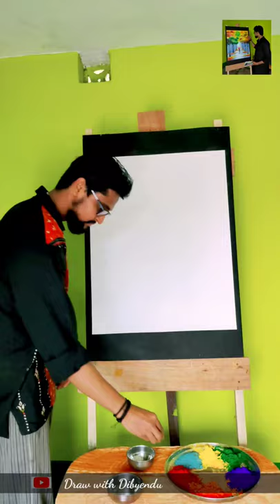Drawing With ABIR Gulal/ Reverse Drawing of Rabindranath Tagore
Hey guys! Here's the timelapse of reverse drawing on Rabindranath Tagore With ABIR Gulal..

Materials Used:

1) Abir
2) Chart paper